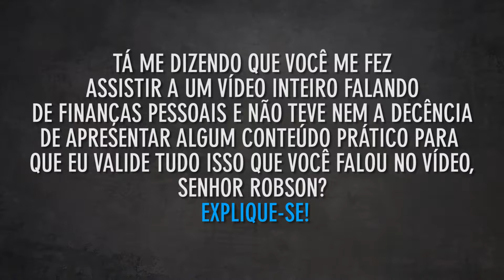Tá com PROBLEMAS FINANCEIROS? Entenda porquê você FALHOU a vida toda e como resolver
Surpreenda-se com o meu livro de fantasia "O Cavaleiro da Maldição"

. Se você está com problemas financeiros, neste vídeo vou te mostrar o que você vai precisar fazer para resolver essa questão e mudar de vida definitivamente para melhor.

Com este treinamento, você vai mudar para sempre a sua vida financeira

Planilhas gratuitas para controle financeiro lá no Google Drive

Aproveite este desconto para conseguir os livros que citei no vídeo:
Livro Do Mil ao Milhão
Livro Me Poupe

Mas relaxa, isso é comum, todos os brasileiros tem problemas financeiros em algum grau (tudo vai depender do seu potencial financeiro, claro). Meu objetivo aqui é te ajudar a sair dessa situação e antes de mais nada, você vai precisar mudar a sua mentalidade com relação ao dinheiro.
     Essa mudança vai exigir de você um certo esforço, pois vai mexer com todos os conceitos que te foram passados ao longo da sua vida. Desta forma, você foi condicionado(a) a ter uma mentalidade de escassez e a enxergar o dinheiro como uma coisa ruim e que traz problemas, no lugar de soluções.
     O melhor de tudo é que basta dar o play e aproveitar, pois aqui é gratuito, fácil, dinâmico e direto ao ponto. Estou aqui para salvar suas finanças pessoais, fazer sobrar dinheiro no fim do mês, ganhar mais e consequentemente, investir melhor. Bora lá! Isso é o BÁSICO que você precisa saber para RESOLVER a sua vida financeira, mas o melhor ainda está por vir.

SIGA O APRENDIZ EMPREENDEDOR para ter bons conteúdos diários: INSTAGRAM EMPREENDEDOR